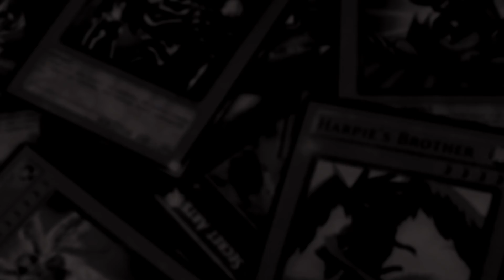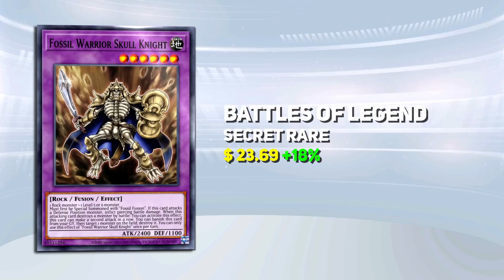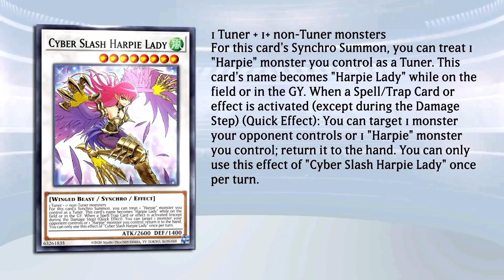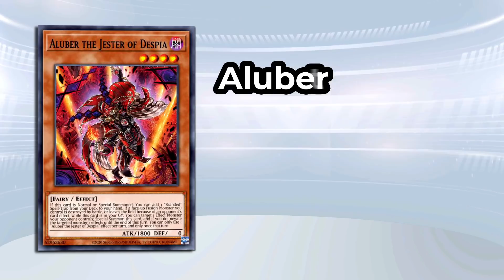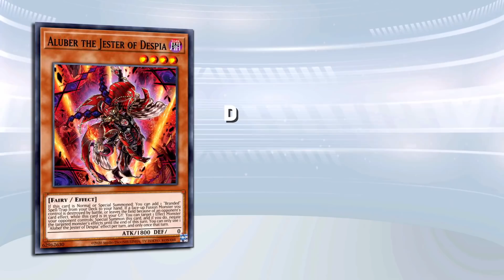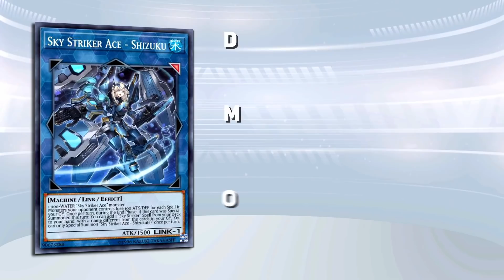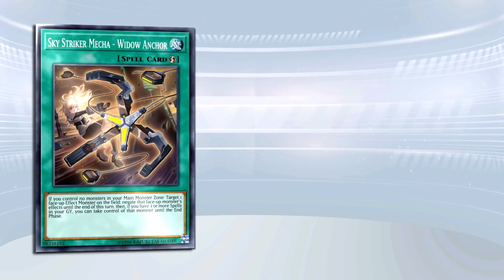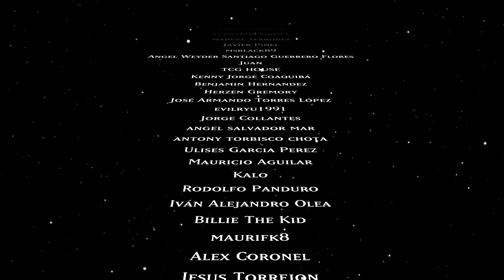¿El deck inmortal? Most Wanted